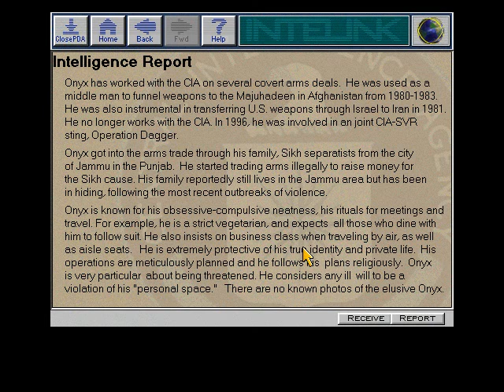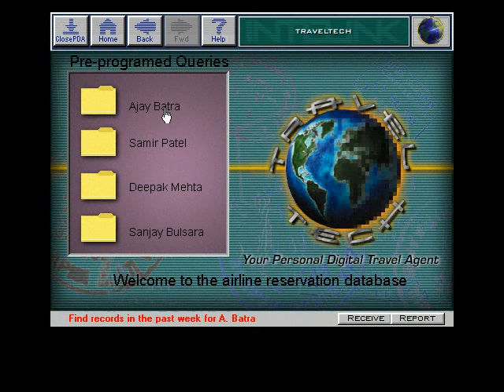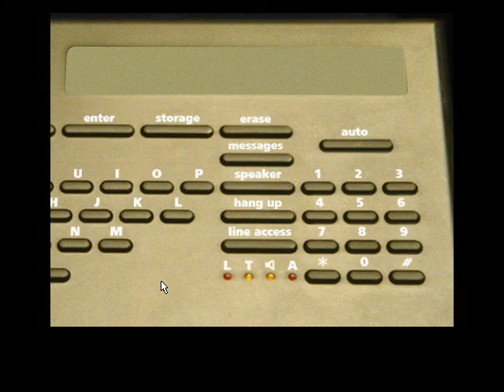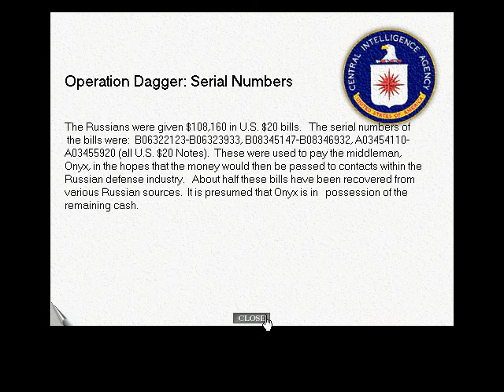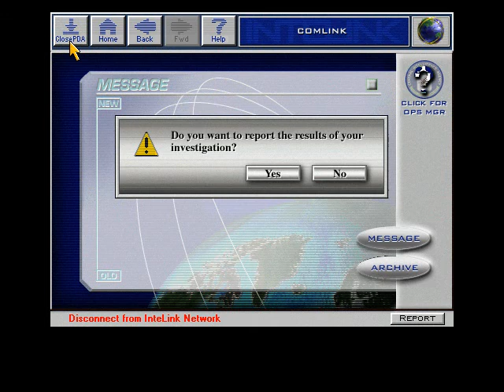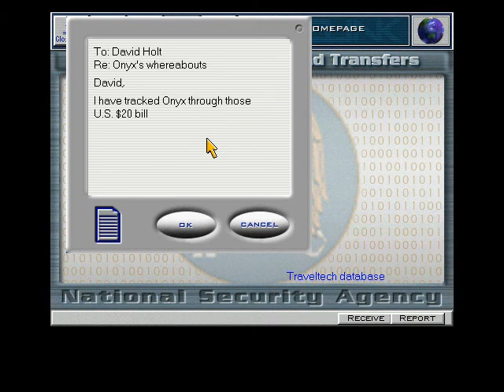Let's Play Spycraft 15: Finding Onyx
We track down Onyx.